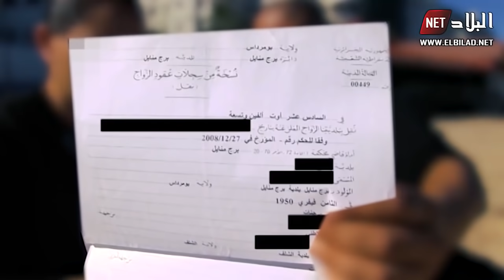مجهولة النسب ترمى للشارع لحرمانها من الميراث.. وتتشبه بالرجال لتحمي نفسها من الوحوش البشرية؟